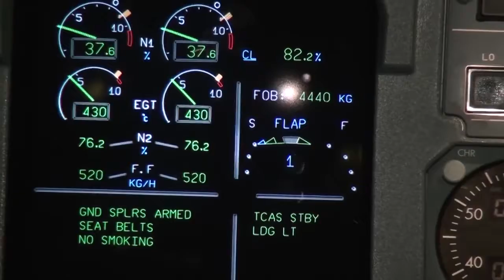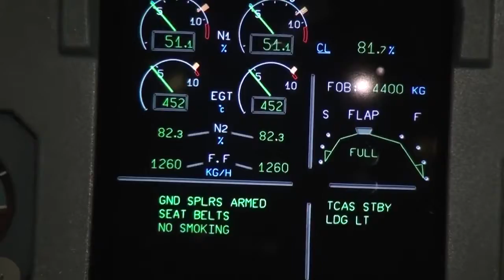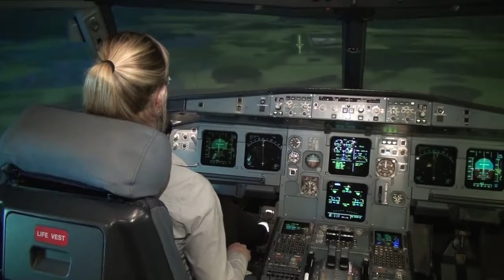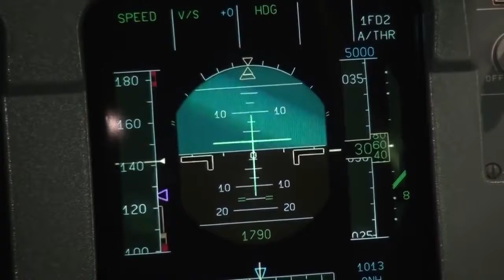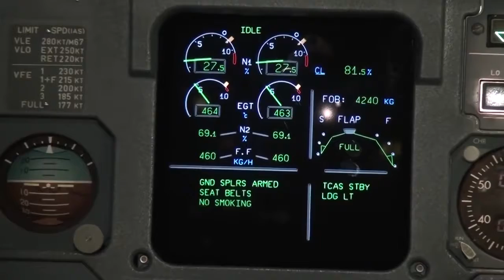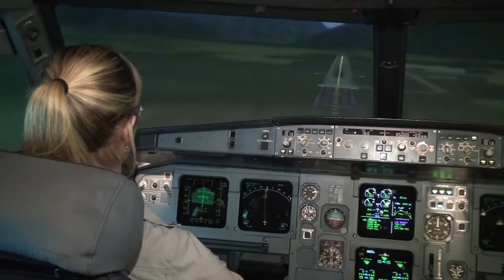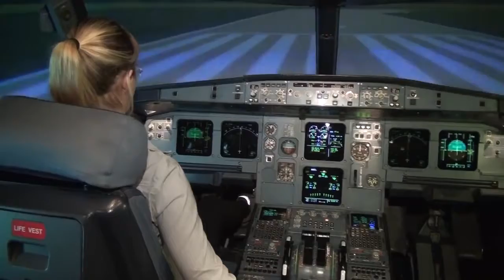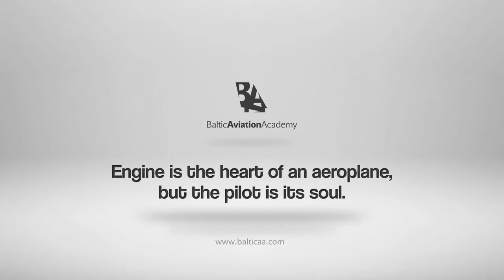CPL Holder landing an Airbus A320 manually - Baltic Aviation Academy - Best New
Aviation training centre, Baltic Aviation Academy (Vilnius, Lithuania) is continuing its educational, interesting and inspiring video series about amateurs, students, pilots, or enthusiasts performing various flights and approaches in our Full Flight Simulators!
For those who asked why we allowed Milda to perform auto-land is because we kept a manual landing for later. So please enjoy the video where CPL holder is landing an Airbus A320 manually. Happy watching, and as usual, we are waiting for your video suggestions and ideas!